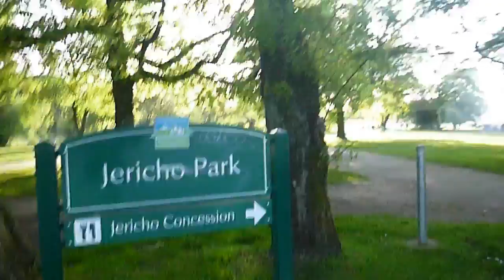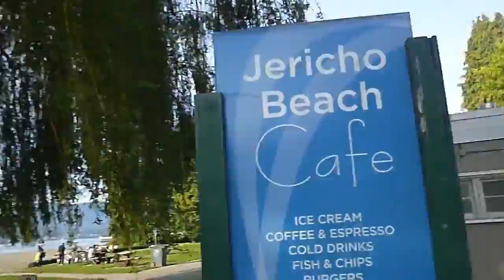JERICHO BEACH - VANCOUVER BC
JUNE 2022 -  Another beautiful area neighborhood in Vancouver its the JERICHO BEACH.  Jericho Beach on the north side of the Jericho Park at the east end of the Point Grey Road between Wallace St. and Discovery St.  The east side of the beach caters to swimmers and the west side to sailboats and windsurfers.